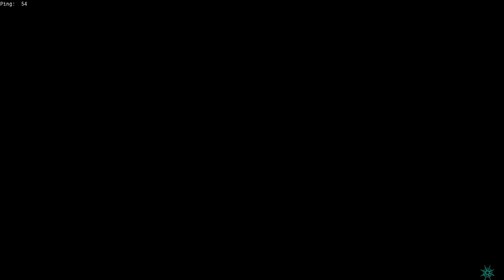Sea of Thieves - Salty Seas Arena Part 10